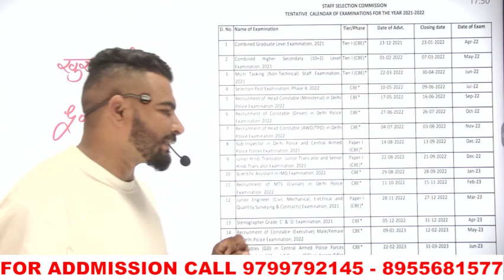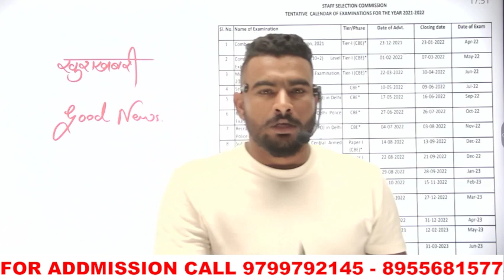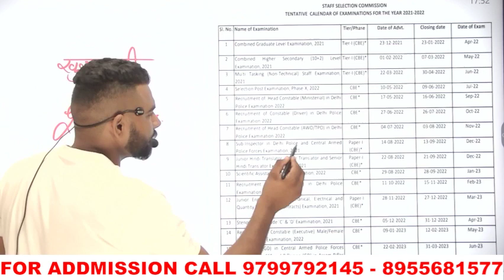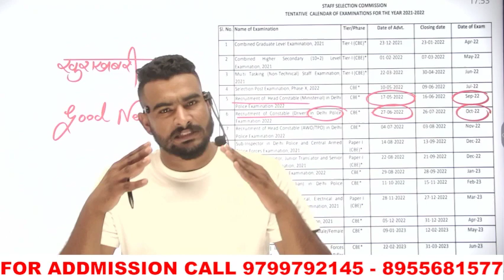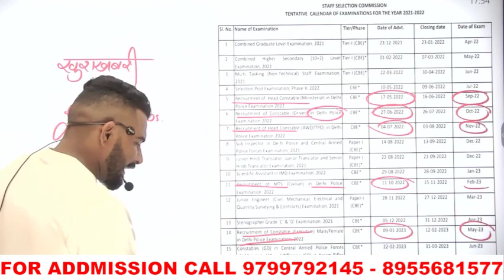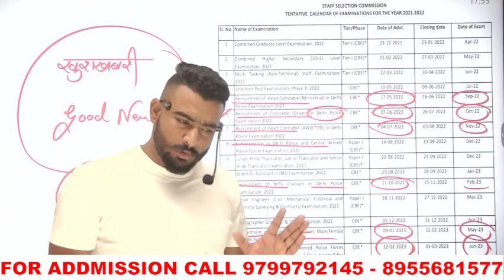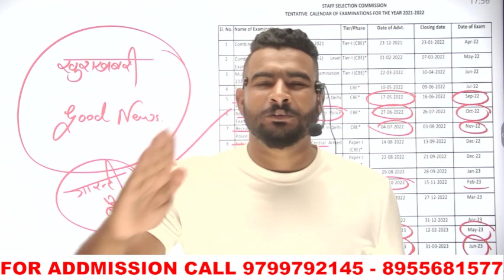ख़ुशख़बरी एक साथ 5 new vacancy 2022 july से होंगे form apply